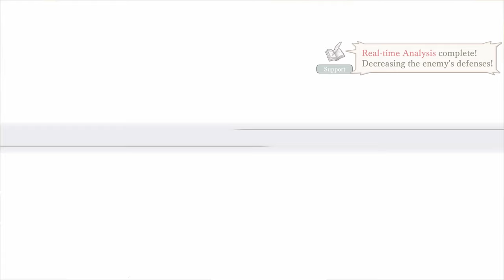The Alliance Alive HD Remastered - Caged Realm revisited - PS4 gameplay part 10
Revisiting the Caged Realm for some missing treasures in the Catacombs, along with taking down some large monsters!